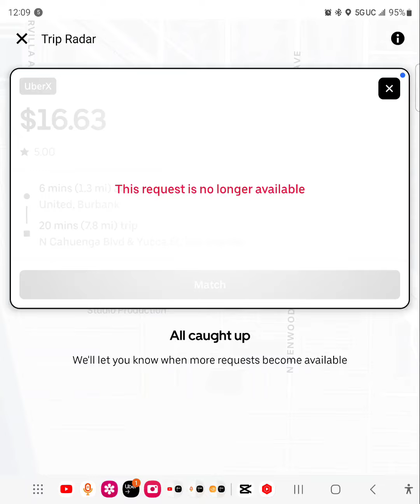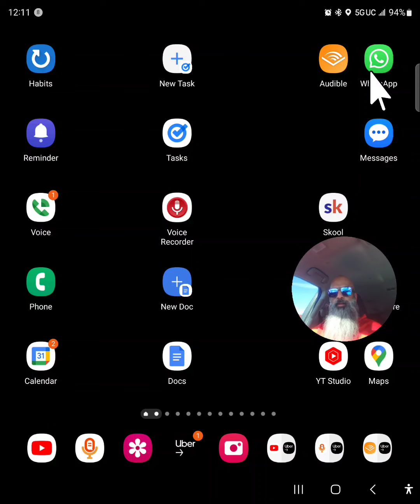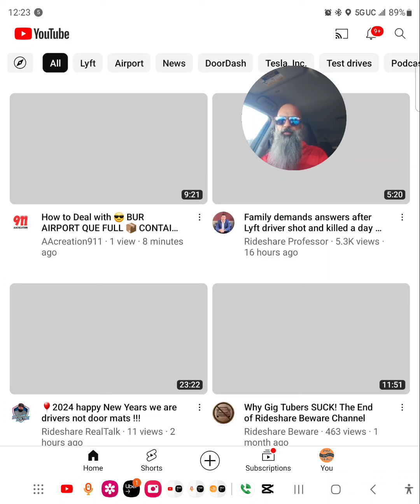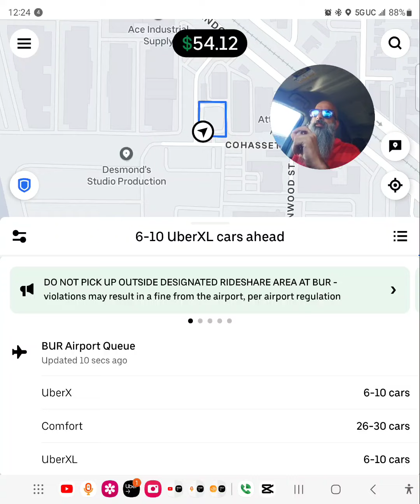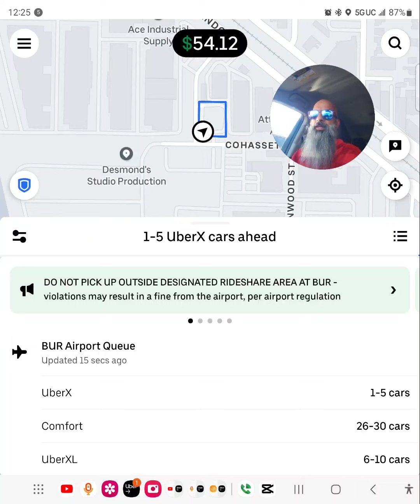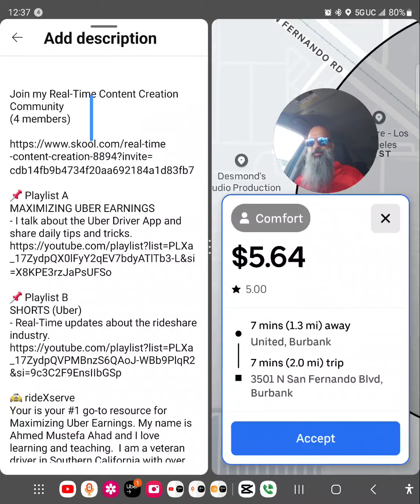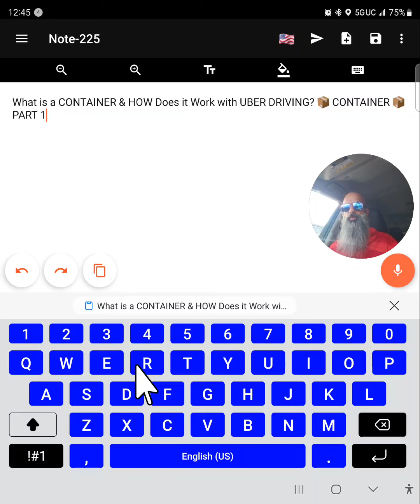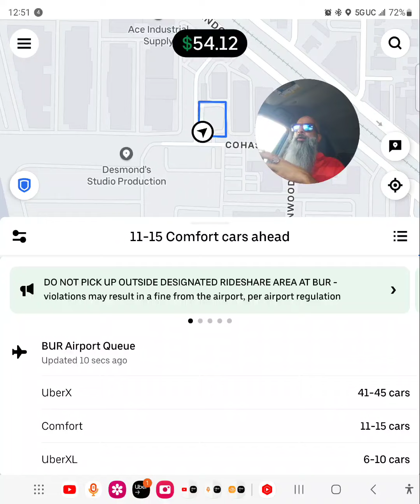What is a CONTAINER & HOW Does it Work with UBER DRIVING? 📦 CONTAINER 📦 PART 6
What is a CONTAINER & HOW Does it Work with UBER DRIVING? 📦 CONTAINER 📦 PART 6 "UNDERSTANDING the UBER ALGORITHM"

(4 members)

📌 Playlist A
MAXIMIZING UBER EARNINGS

📌 Playlist B
SHORTS (Uber)

🚖 rideXserve
Your is your #1 go-to resource for Maximizing Uber Earnings. My name is Ahmed Mustefa Ahad and I love learning and teaching.  I am a veteran driver in Southern California with over 10,000 passenger rides. I cover the following counties.

Orange County
Riverside County